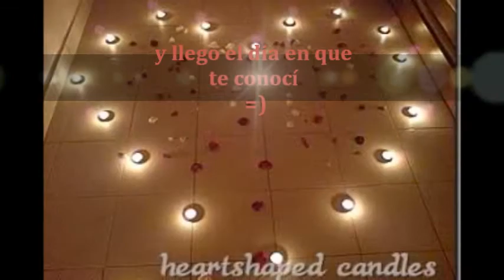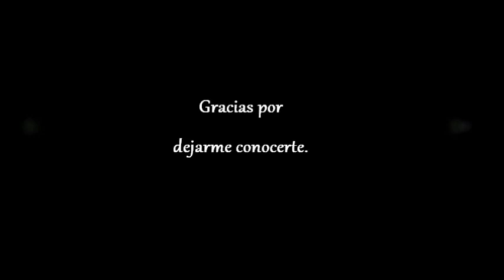Xu yuan yuan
Viajar a Piura  y conocerte fue lo mejor que me pudo pasar.. me encanto conocerte y me encanta charlar contigo por facebook... contar historias y reírme mucho... eres especial  Cecilia por eso te hice este video... no soy muy bueno jajajaj pero lleva mucho sentimiento.